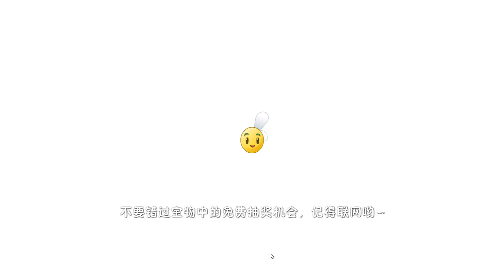Attempting to beat the new Steam Age Zombot in PvZ2C